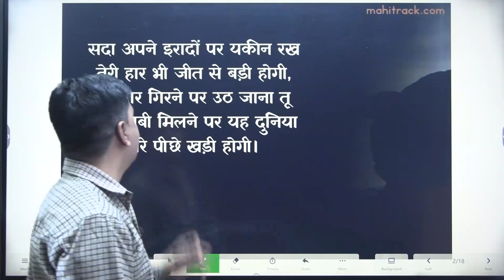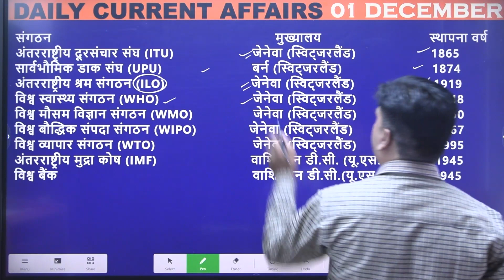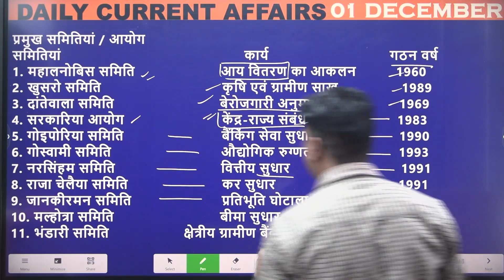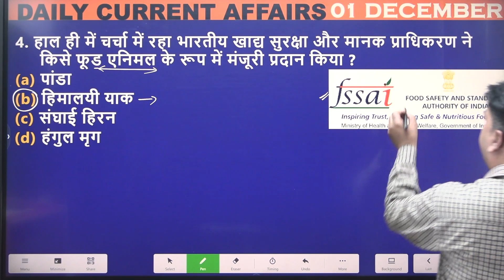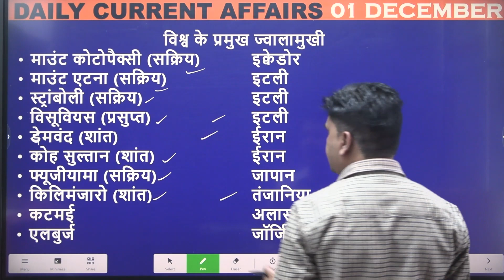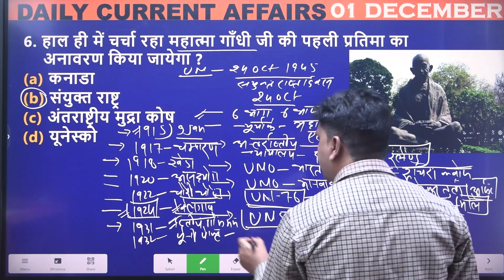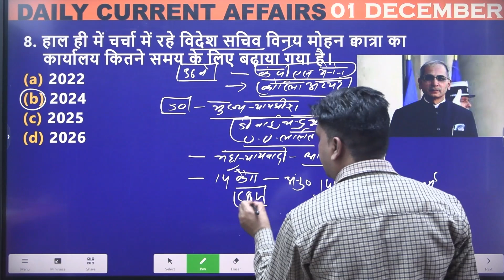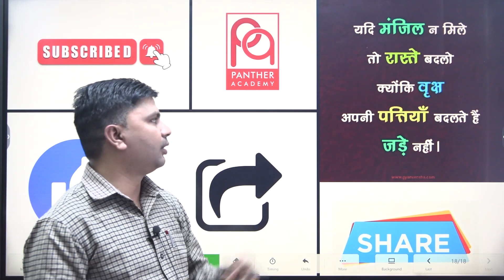01 December | Daily Current Affairs| Important Questions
01 December | Important Current Affairs 2022 |